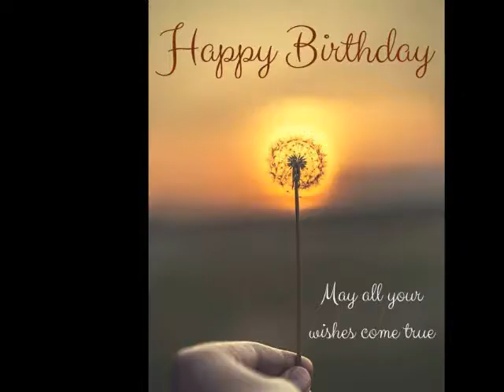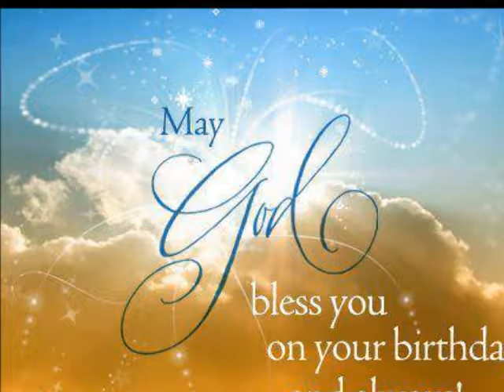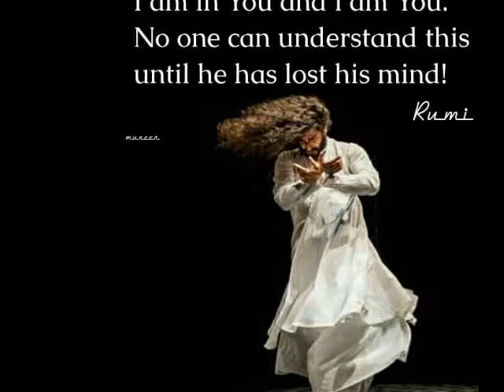THE UPANISHAD SERIES - DISCIPLINE AND MEDITATION